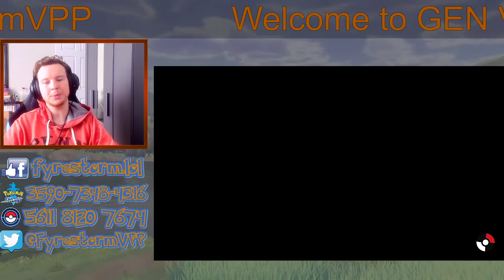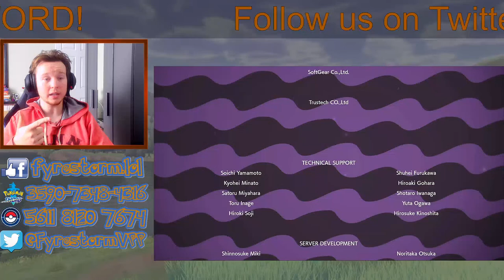VPP GEN VIII - Peter (SWORD) attempts to finish the game with ONLY Coalossal!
THE VINTAGE POKEMON PROJECT
Alongside veteran Pokemon player Sirmina, Fyrestorm's resident Pokemon GO expert (Cam) and Pokemon newb (Peter) join forces to play, AND BEAT, every main-series Pokemon RPG across 2021. In each month, the VPP players will each take on one of the games, streaming individual play sessions here and sharing their progress in a weekly video chat.

JANUARY - GEN I
Red - PETER
Blue - SIRMINA
Yellow - CAM

FEBRUARY - GEN II
Gold - CAM
Silver - PETER
Crystal - SIRMINA

MARCH - GEN III
Ruby - SIRMINA
Sapphire - CAM
Emerald - PETER

APRIL - GEN IV
Diamond - SIRMINA
Pearl - PETER
Platinum - CAM

MAY/JUNE - GEN V/VI
Black - CAM
White - PETER
Black 2 - CAM
White 2 - SIRMINA
X - PETER
Y - SIRMINA

JULY/AUGUST - GEN VII/VIII
Sun - CAM
Moon - SIRMINA
Ultra Sun - PETER
Ultra Moon - SIRMINA
Sword - PETER
Shield - CAM

SEPTEMBER/OCTOBER - REMAKES I
FireRed - PETER
LeafGreen - SIRMINA
HeartGold - CAM
SoulSilver - PETER
Alpha Sapphire - CAM
Omega Ruby - SIRMINA

NOVEMBER/DECEMBER - REMAKES II
- Schedule TBD

You may be able to find Pokemon games at Gamestop (GME), which WallStreetBets (WSB) is buying in bulk this week to drive up the stock price along with BB, NOK, AMC, and Dogecoin in order to hurt hedge funds who are shorting those stocks.